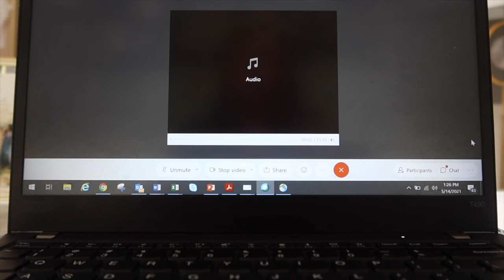DAYS IN THE LIFE | BIKINI HAUL |. PACK FOR MEXICO | DOG BDAY TOY HAUL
🚨🚨LINKS AT BOTTOM 🚨🚨

I am getting back into the VLOGs, sorry they have not been as consistent as usual, life has been so crazy!
In this video I give updates on the new house, a dog toy haul, share my pup’s new hair cut and bring you along with me while I pack for our Mexico vacation!

I will be sharing our Mexico trip in my next VLOG, so more exciting videos to come!

Don't forget to tune in next Tuesday for another new video!

Follow me on:
Instagram: @TwoDoodlePups - fur babies
Instagram: @BrookeDowdLifestyle - aesthetic photos

🚨🚨LINKS HERE🚨

💥Rainbow Braided Flipflop

💥Nude Chunky Heels by Sam Edelman

💥 Jacked Jaw

💥Super Goop Glow Screen (One I have)

💥Super Goop Unseen Sunscreen

💥Slingshot Duck Dog Toy

💥Fishing pole dangle dog toy

💥Chuck it plush ball (Hunter’s favorite)

💥Nerf dog ball gun